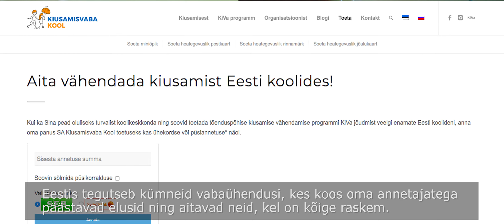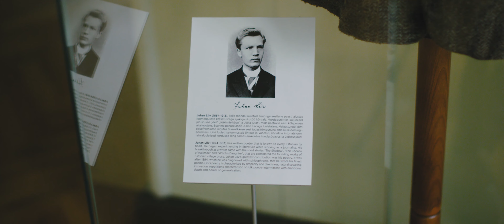Annetamistalgud - Kersti Kaljulaid